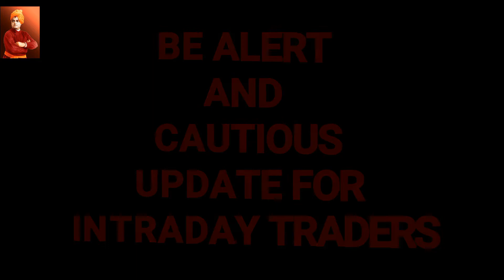ALERT BUDGET 2020 (TELUGU)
A head of budget, suggestions for beginners in share market.